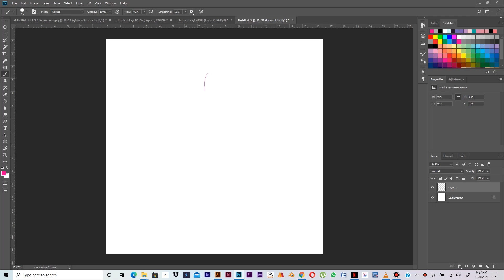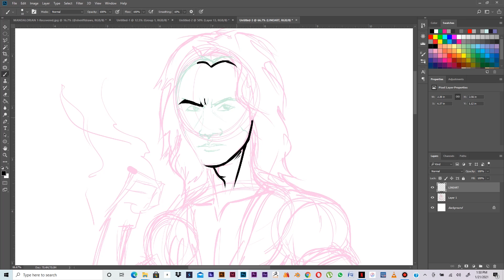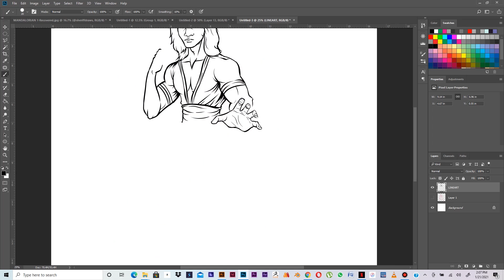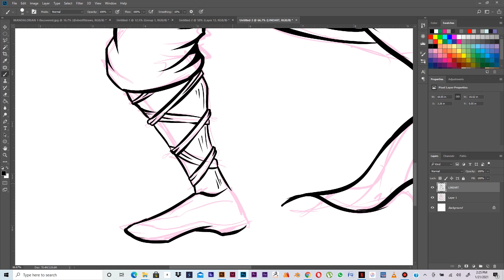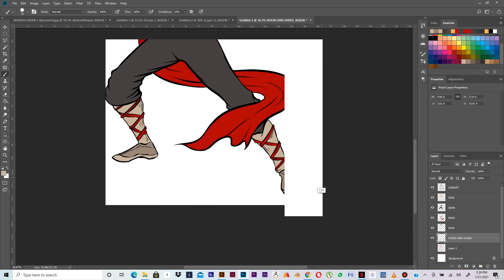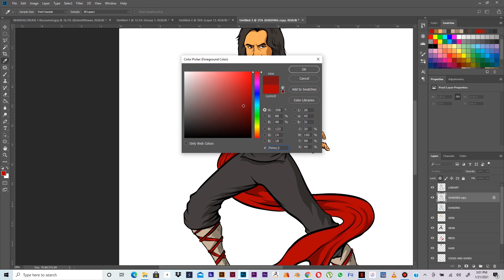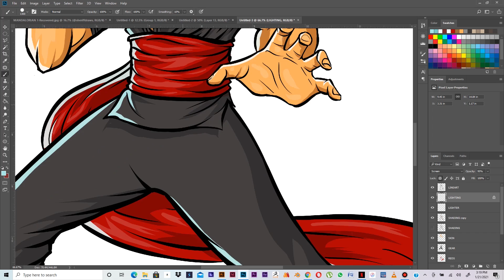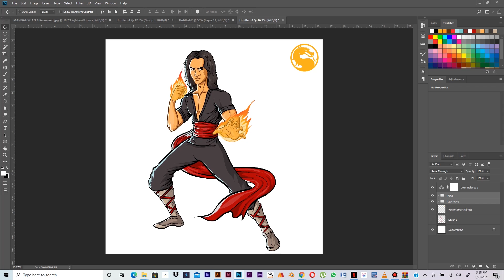Mortal Kombat Liu Kang Illustration (Real time)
Here's the full process of the Liu Kang illustration in real time. It's slightly under 2 hours with no audio. Hope you guys learn a thing or two... enjoy!